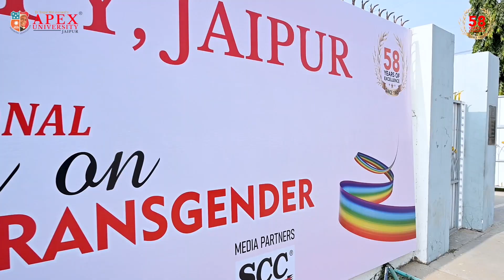One Day International Seminar on Human Rights of Transgender | Apex University Jaipur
Apex School of Law, Apex University, Jaipur recently hosted a One Day International Seminar on Human rights of Transgender. The event featured Former Rajasthan High Court Justice CK Songara as the Chief Guest, who delivered a comprehensive discussion on the rights of the transgender community.
Advocate Prashant Chaturvedi, a former solicitor in Australia, along with Professor Lad Kumari Jain and Transgender Activist Pushpa Mai, graced the occasion with their presence and insightful contributions.
Dr. Abha Yadav, an Assistant Professor at NLU Delhi, shared her perspectives on the topic.
The seminar was dedicated to addressing the social challenges and other issues that the transgender community faces, and it explored various solutions to these problems.
The event attracted a diverse audience, including advocates, research scholars, academicians, and students from different parts of India and the world, all of whom actively engaged in the seminar through their presentations, participation, and attendance.